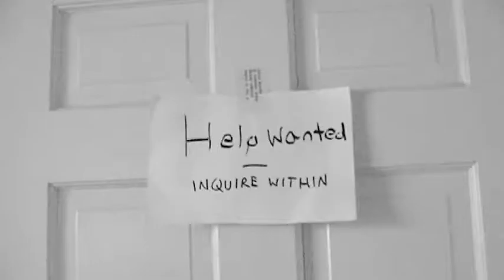Help Wanted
Schroedinger's Job Interview!  A job applicant comes face to face with the Alternate Universes Theory